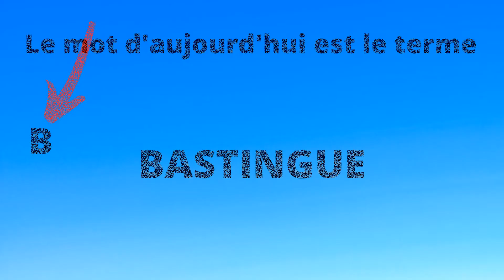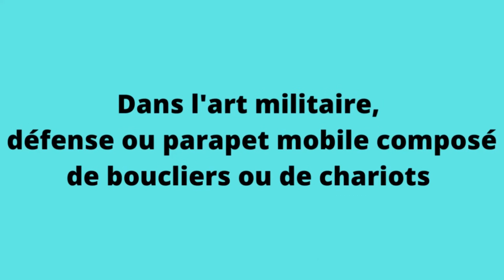L'alphabet des mots (saison 2) #2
Nouvelle vidéo sur les mots peu utilisés de la langue française avec la lettre B.